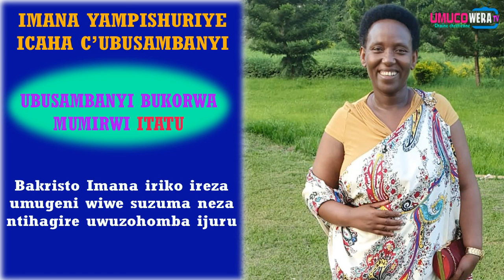IMANA YAMPISHURIYE UBURYO BUTATU UBUSAMBANYI BUKORWAMWO//UMVIRIZA UBUSAMBANYI BUKORWA NABUBATSE